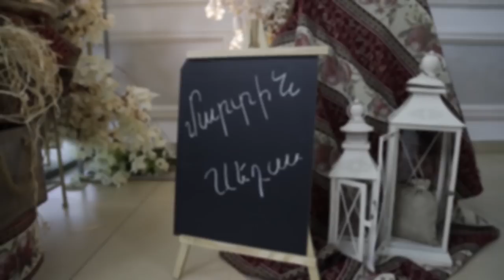Sargis Zara harsaniq mas 1